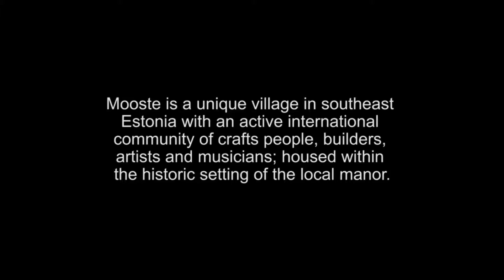COMMUNITY OF MOOSTE - Log- and Clay-Building Workshops, Smithery, Joinery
Mooste is a tiny village in south-eastern Estonia with lively international arts and crafts community. The life of the community has converged into historical manor surrounding – complex of red brick farming estate outbuildings, gates, walls and majestic valitsejamaja, surrounded by relaxing nature environment. Each of the outbuilding has its own function and focus when hosting different kind of arts and crafts workshops.

Mooste Sepikoda - Blacksmith

Special thanks to Palolill and the participants of the traditional log-building worshops.

Camera and Editing: John Grzinich
Additional Camera: Joosep Matjus, Andrea Theis

Vanaajamaja - REDIAPRO
2016